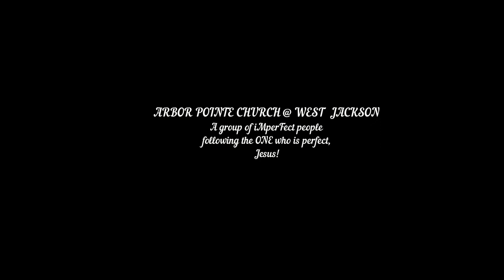Arbor Pointe the Mighty Painting Party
"The Mighty" is Arbor Pointe Church @West Jackson's special people ministry!  This was our first event with 'The Mighty' (and friends)